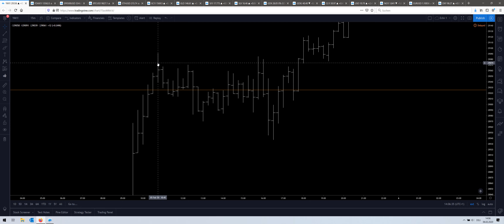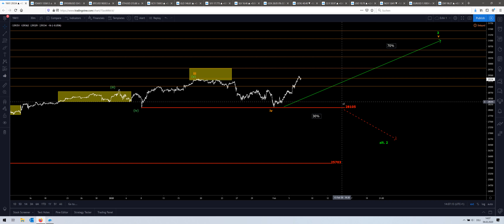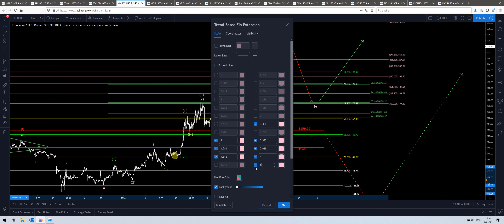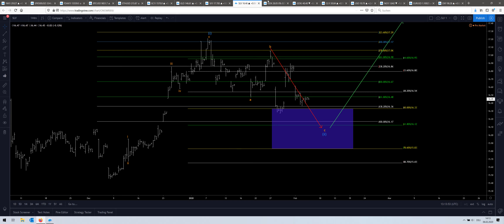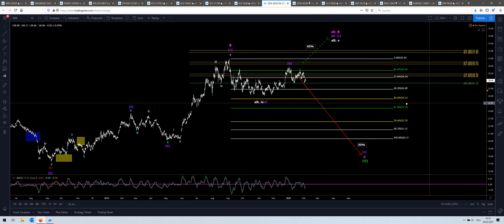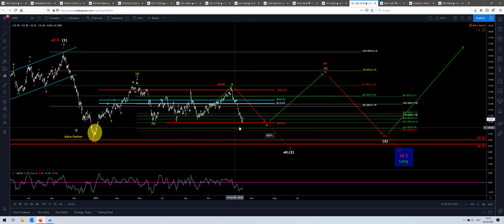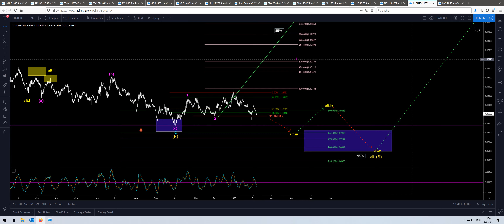HKCM Weekly Webinar zu allen Basismärkten vom 06.02.2019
Im Video gehen wir auf die Entwicklung der Basismärkte ein.